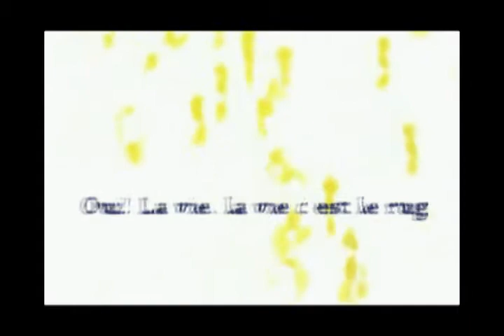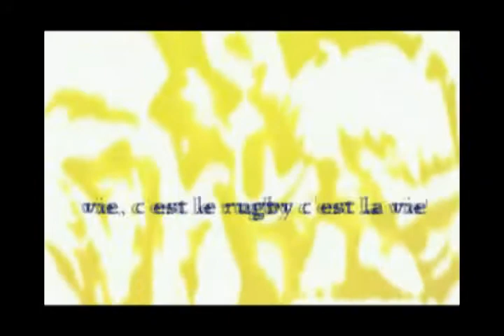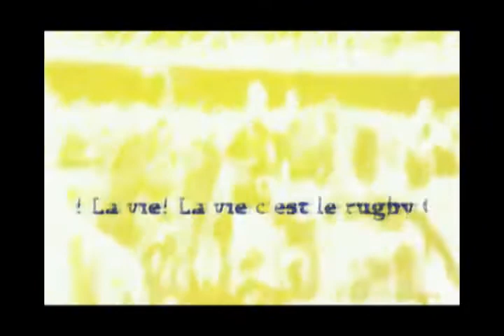ALLEZ LES BLEUS! OUI!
L'hymne de la coupe du Monde de rugby 2011
La chanson de Coupe du monde  de rugby 2011